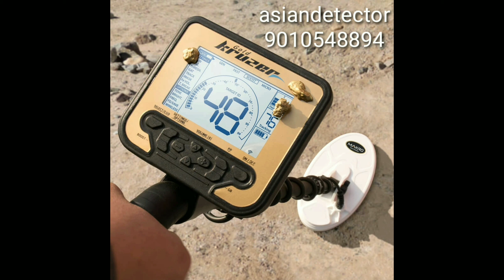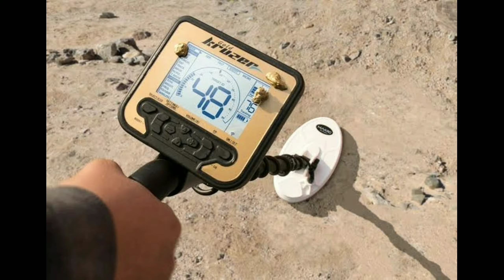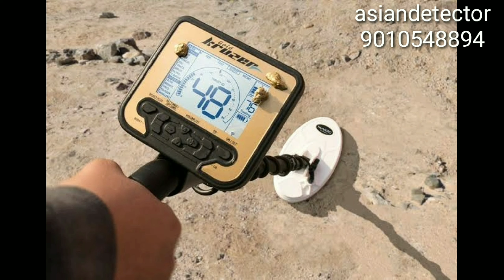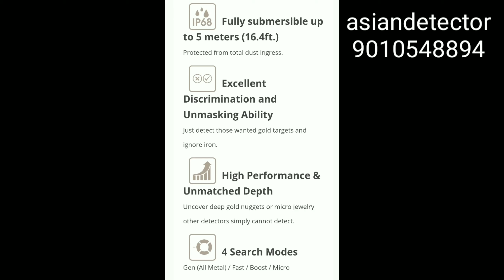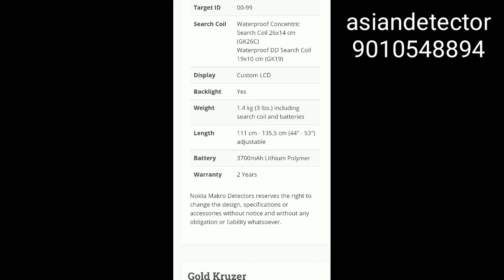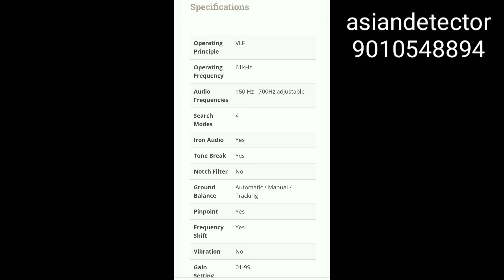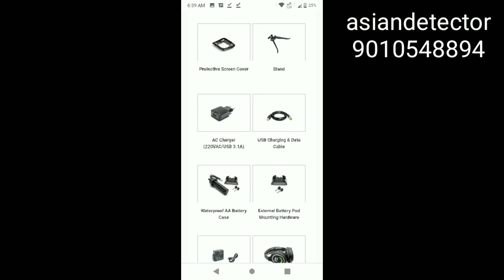Gold Kruzer Metal Detector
Catches For Gold,Silver,And All Metals Before Dig Only We Will know Which Metal It Is And depth Also.

Gold detector in India, Gold metal detector in India, gold detector  ? Gold detectors  ? Metal detectors  ? Long range gold detector  ? Treasure detectors  ? Gold nuggets detectors  ? Imaging system  ? Long range locator  ? Gold detectors underground  ? Gold detectors in Africa  ? Minelab  ? gpx gold detector  ? Water detectors  ? Caves detectors  ? Metal detectors underground  ? Gold Exploration  ? Discovery of gold  ? Discovery of gold nuggets  ? detector gold  ? gpx 4500 gold detector  ? ground penetrating radar system  ? JeoSonar  ? Goldenking  ? Goldendetector  ? Exp5000  ?
Détecteur de métal
Détecteur d'or
Les détecteurs d'or
Les détecteurs de métaux
Maharashtra
Mumbai
Gujarat
Delhi
Bangalore
Tamil Nadu
Kerala
Telangana
Andhra pradesh